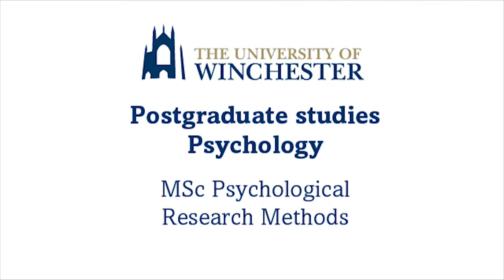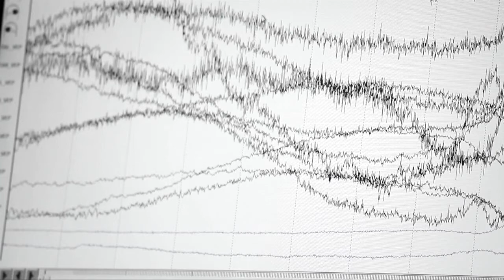Psychology Film 1